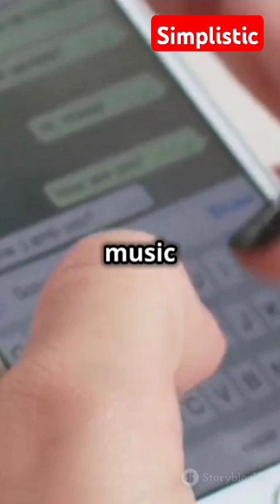How The iPhone was Created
"Discover the fascinating story behind the creation of the iPhone! From its visionary inception by Steve Jobs to the groundbreaking innovations by Apple's design and engineering teams, learn how this iconic device revolutionized the tech world. iPhone Apple TechHistory"